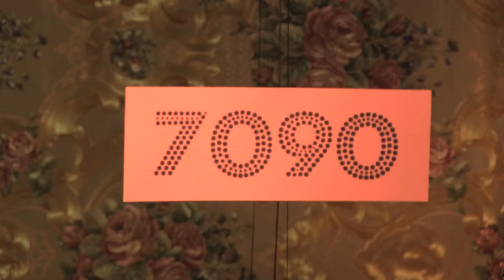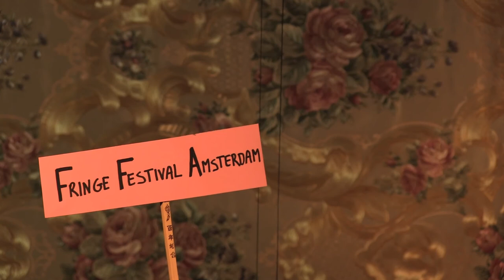Trailer 'Le Piège de Méduse' - Erik Satie door 7090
Trailer voor het 3D concert 'Le Piège de Méduse' van 7090 in De Roode Biscoop, Amsterdam, 11-14 sept 2013.
Met: Koen Kaptijn, Nora Mulder, Bart de Vrees, Maarten Ornstein en Erik Bosgraaf.
Fringe Festival Amsterdam